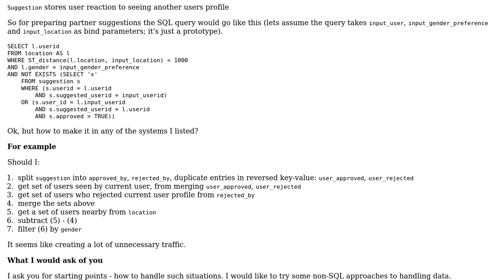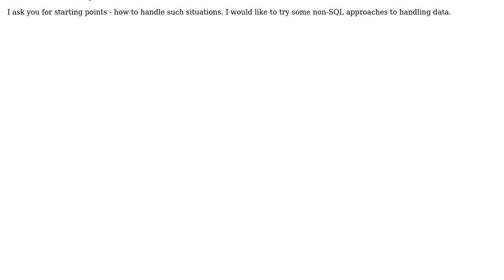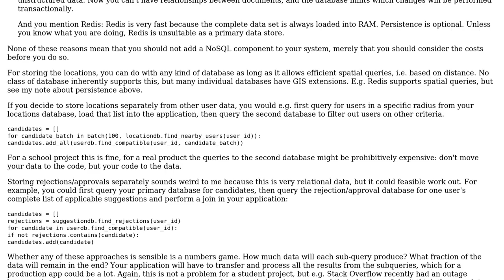Software Engineering: How to think about queries in NoSQL?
With thanks & praise to God, and with thanks to the many people who have made this project possible! You are responsible for your own actions.